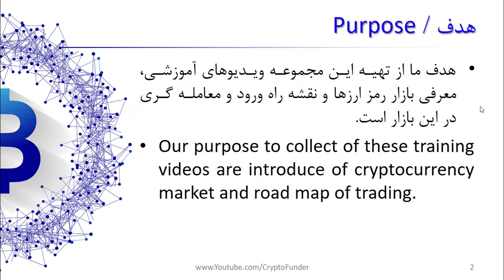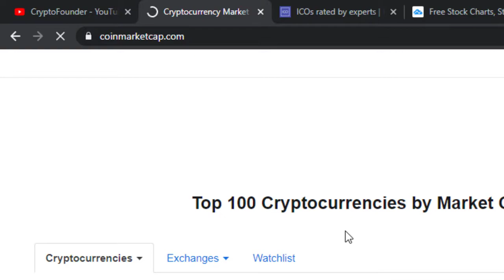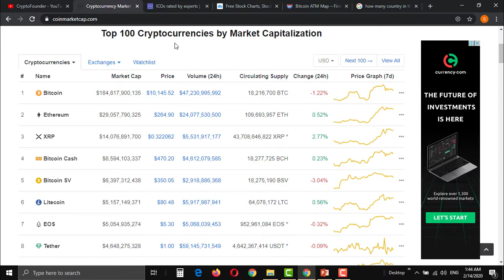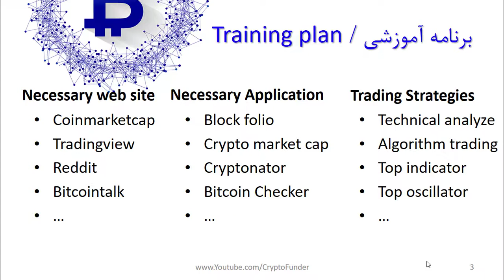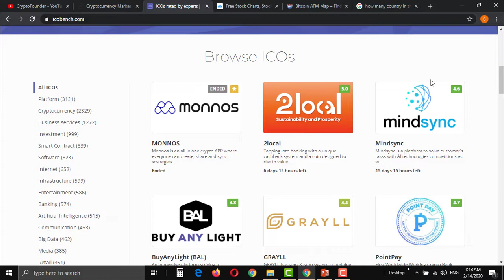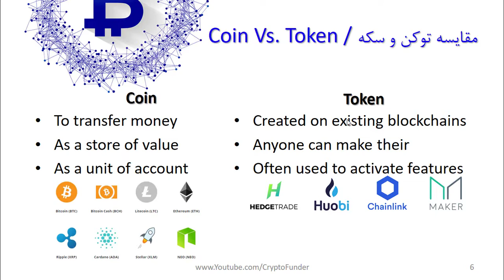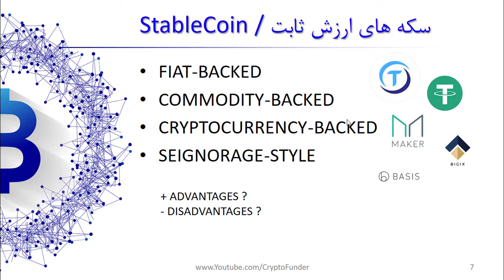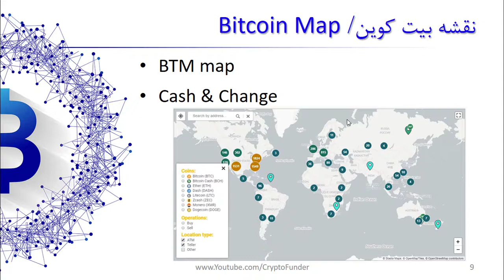راهنمای جامع معامله‌گری حرفه‌ای در بازار رمزارزها | آموزش کامل برای کریپتوکارنسی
خوش آمدید به ویدیویی که به شما یک نقشه راه جامع برای ورود به دنیای جذاب کریپتوکارنسی و معامله‌گری در بازار رمزارزها ارائه می‌دهد. در این ویدیو، تمام جزئیات لازم برای تبدیل شدن به یک معامله‌گر حرفه‌ای را به شما آموزش می‌دهیم.

چه پوششی داریم؟
آشنایی با اصول معامله‌گری: تمام نکات کلیدی برای شروع موفق به معامله‌گری در بازار رمزارزها.
معرفی بهترین وب‌سایت‌ها: اطلاعات کامل در خصوص وب‌سایت‌های مفید برای نظارت بر نوسانات قیمت و انجام معاملات رمزارزها.
راهنمایی در معامله‌گری مختلف: نکات کلیدی برای معامله‌گری با بیت‌کوین، اتریوم، ریپل، بیت‌کش و سایر الت‌کوین‌ها.
ترفندها و راهکارهای معامله‌گران موفق: آموزش ترفندها و راهکارهایی که میلیونرها برای موفقیت در معامله‌گری از آن استفاده می‌کنند.

پیشنهاد ما:
برای ادامه مسیر به سوی موفقیت، حتماً ویدیوهای آموزشی رایگان ما را مشاهده کرده و دنیای جذاب کریپتو را کشف نمایید.

فهرست
00:00 مقدمه صفرتاصد معامله گری ارزهای دیجیتال
04:15 هدف دوره آموزشی صفرتاصد معامله گری ارزهای دیجیتال
06:15 برنامه بلند مدت آموزشی صفرتاصد ارزهای دیجیتال
09:15 معرفی وب سایت های کاربردی ارزهای دیجیتال
13:50 مرور کلی اهمیت عرضه اولیه سکه
17:05 مقایسه کوین و توکن
18:15 استیبل کوین چیست
20:15 تبدیل ارزهای دیجیتال با خودپرداز

 bitcoin لونا کلاسیک کریپتو اجنسی سیف مون بلاکچین چیست؟